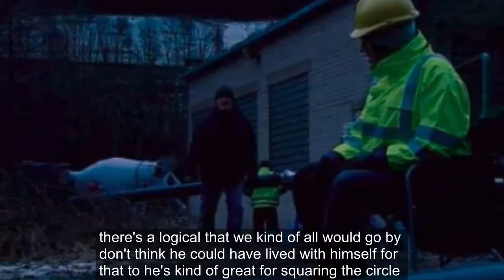CORONATION STREET villain Pat Phelan is fearing the worst after knowing that his secrets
Coronation Street spoilers: Pat Phelan - the story so far ahead of Connor McIntyre exit
CORONATION STREET villain Pat Phelan is fearing the worst after knowing that his secrets could start to unravel on the ITV soap, and now it seems the killer could be exposed for good.

Coronation Street teased that Pat’s (played by Connor McIntyre) killer secrets will be exposed in upcoming scenes. But who is Pat, and what is his shady history in the soap?

When did Pat Phelan join Coronation Street and who was his former wife?

Pat first made an appearance in the ITV soap on October 2 2013.

Episode 8226 of the drama saw former builder’s yard owner Owen Armstrong (Ian Puleston-Davies).

Owen was determined to confront Pat about his alleged bankruptcy and visited Pat’s then wife Valerie (Caroline Berry) in an attempt to trace her husband

He later visited Pat and showed him his bankruptcy order while warning him that the matter wasn’t over.

However, Pat had his eyes set on Owen's girlfriend Anna Windass (Debbie Rush) and acted inappropriately around her. It was revealed that Pat had actually raped Anna during their ordeal.

Pat has terrorised Anna since 2014 upon plunging her family into financial ruin. In recent months he even framed her for Seb Franklin’s (Harry Visinoni) ladder accident.

Later in the continuation, Pat and Valerie moved to Dubai, but after finally seeing what he was really capable of, she divorced him.

Pat was already bankrupt and Valerie kept all his assets and the money, so he was left with nothing.

Who is Pat Phelan’s daughter and current wife?

Pat is the father of Nicola Rubinstein (Nicola Thorp) and is now the husband of Eileen Phelan (Sue Cleaver).

Last year, Nicola discovered that Pat had raped her late mother Annabel Rubinstein.

Nicola and Eileen have both teamed up and began to discover horrifying secrets about Pat.

Who has Pat Phelan killed?

After keeping Andy Carver (Oliver Farnworth) prisoner for nearly a whole year, Pat decided he knew too much.

His intense confrontation with Andy and Vinny Ashford (Ian Kelsey) saw a bloodbath hit the Cobbles.

Pat was directly responsible for the killings of Andy and Luke Britton (Dean Fagan).

He also indirectly caused the deaths of Michael Rodwell (Les Dennis) and Vinny.

What does actor Connor McIntyre think about playing the Coronation Street villain?

Connor, 57, exclusively told Express.co.uk: “He's been a delight to play as an actor. All the dimensions of human behaviour are there with him. He's capable, I think, of deep love. He's capable of the vilest acts, vilest temper. Moments of compassion. So he's the full picture. He's actually a dream.

“He's got this strange way of rationalising his actions. It's very interesting. At the end of that scene in the warehouse he says to Andy, 'Sorry kid, you couldn't have lived with yourself' and there's a strange logic to that.

"There's a logic that we kind of all would go, 'I don't think he could have lived with himself for that'. So he's kind of great for squaring the circle.

“Of course, no crime gets left uncovered in soap land, so there are now two bodies. One of them I'm completely accountable for. We shall see."

What is troubling Pat Phelan this week?

The Mill’s project manager Mona has already informed Pat that the lake at the Mill will be drained to make way for more development.

However, when Pat arrives at the Mill, he will discover the pumping of the lake is already well underway.

As the day draws to a close, Pat is seen tiptoeing on the edge after Vinny and Andy's bodies start to become visible in the lake.

When one of the bodies starts to surface, Pat begins to panic and is quickly forced to think on his feet.

Pat will then become entangled in more drama when he falls into setting concrete that he has dumped the bodies in after trying to retrieve his phone. The villain will then start to lose consciousness.